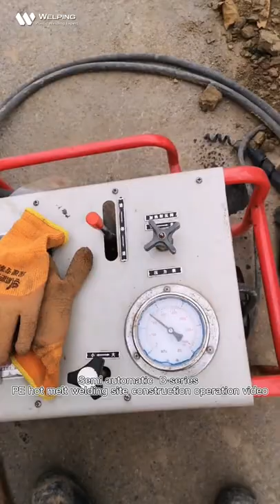Hdpe pipe butt welding machine - Source factory (sufficient supply and complete models)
Hangzhou Welping Machinery Equipment Co., Ltd.